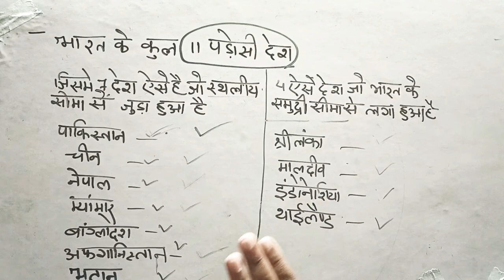भारत के पड़ोसी देश और उसकी राजधानी //भारतीय समुद्री और स्थलीय सीमा से सटा हुआ देश // Indian Neighbour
Raza_Education भारत के पड़ोसी देश और उसकी राजधानी //भारतीय समुद्री और स्थलीय सीमा से सटा हुआ देश // Indian Neighbour